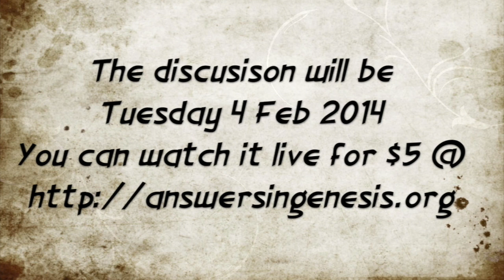Bill Nye vs Ken Ham = YHWH vs Sophia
On Tuesday 4 Feb Bill Nye the Science Guy will discuss evolution with Creation Museum founder Ken Ham.  On one level it will be an exchange of views on the origins of the earth and life on it but it will also be a classic throw down between the creator god YHWH and the goddess of Wisdom, Sophia.